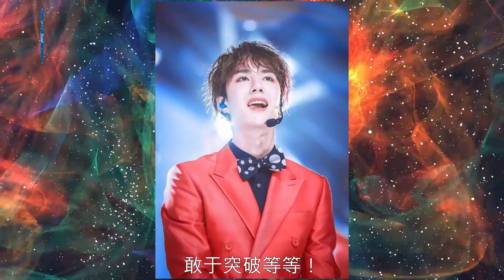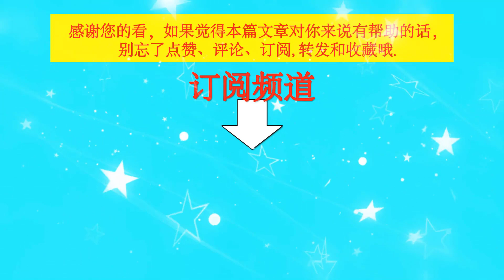王一博身上到底有几种人格？越了解中毒越深！有点玄学……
王一博身上到底有几种人格？越了解中毒越深！有点玄学……| TGN Star News